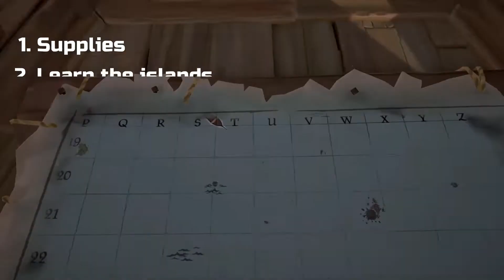Sea of Thieves - How to Solo the Devils Roar in a Sloop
How To Solo the Devils Roar in a Sloop.

A guide with some tips I use when soloing in the Devils Roar. I read alot of people are still having difficulty in DR and I wanted to do a different type of video than I normally do.

Music from Sea of Thieves (2018) developed by Rare.
Album: Sea of Thieves (Original Soundtrack) by Robin Beanland.
Song: Outpost